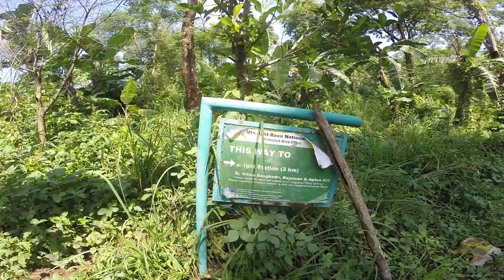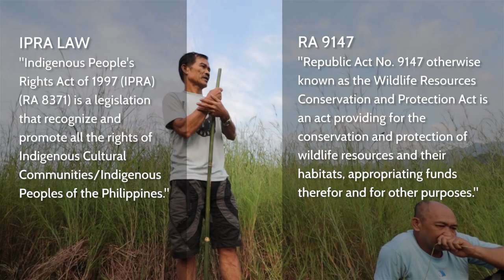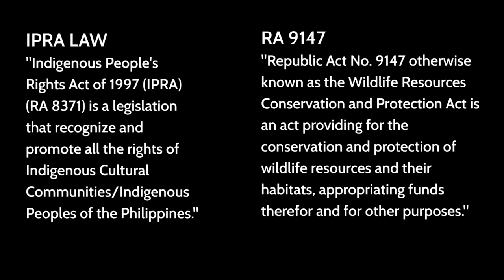Helping Save the Tamaraw thru Landscape Photography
Konting silip sa mga pinagdaanan at mga ginawaw namin sa Day-1 ng filming namin para sa "Suwag o Suko" DocuFilm At syempre di mawawala ang Landscape Photography. Enjoy!